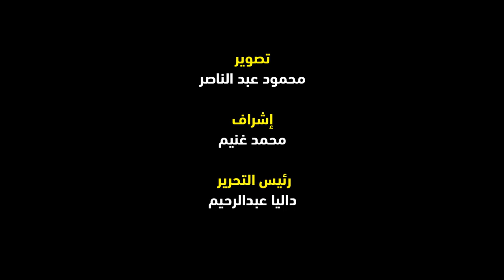أبرزهم أميرة فتحي وسوزان نجم الدين.. نجوم الفن في عرض فيلم كاملة بمهرجان أسوان للمرأة